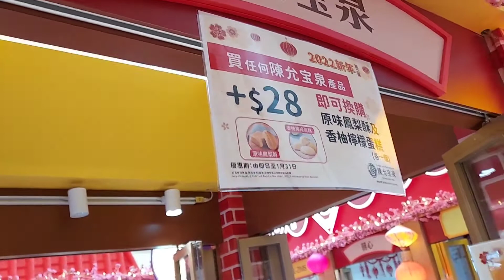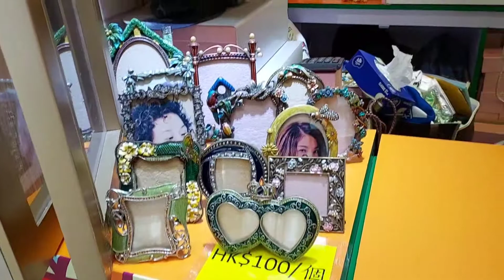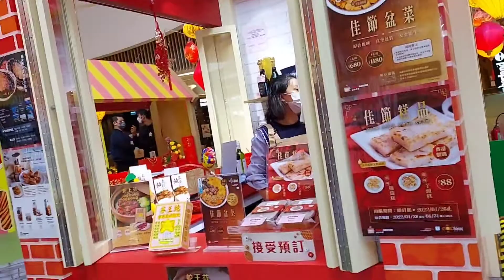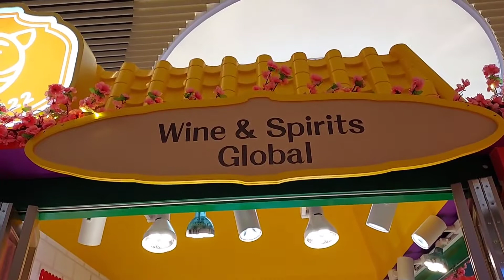PAMERAN MENJELANG HARI RAYA CHINA DI POPCORN TKO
Assalamualaikum temen2 ...
salam bahagia selalu...

semoga kita semua selalu sehat dan di murahkan rezekinya ,Aamiin YRA